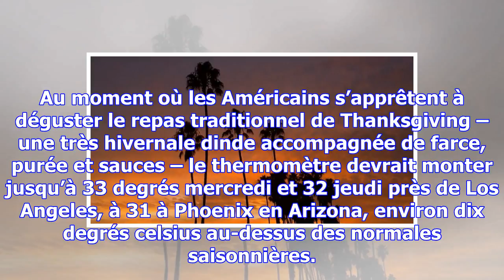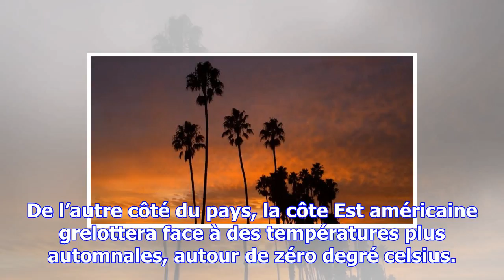Thanksgiving à la plage: records de chaleur dans le sud-ouest des etats-unis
Au moment où les Américains s’apprêtent à déguster le repas traditionnel de Thanksgiving – une très ...